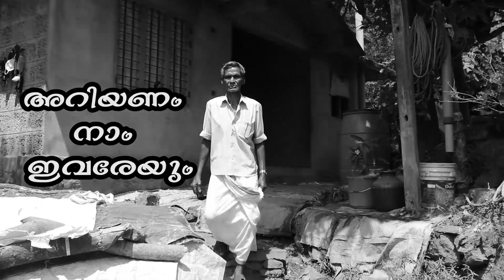ചവിട്ട് കളി | ചെറുമക്കളി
ചവിട്ട് കളി, അല്ലെങ്കിൽ ചെറുമക്കളി ...
അതികമാരും കേൾക്കാത്തതും കാണാത്തതുമായ ഈ കലാരൂപത്തെ കുറിച്ച് ആദ്യമായി ഒരു സമ്പൂർണ വീഡിയോ

വീഡിയോ ഇഷ്ടമായാൽ സുഹൃത്തുക്കൾക്ക് ഷെയർ ചെയ്യുക dubaivlog​​ mishalkochuvarthamanam​​ UAE​​ Dubai​​ dubaivlogs​​ malayalamvlog​​ malluvlog​​ dhumbiriyani​ Beefbiriyani​ Weddingbiriyani​ Dhum​ beef​ biryani​
Tik Tok : Kochuvarthamanam Video Blog
Instagram : Mishal Kochuvarthamanam Video Blog